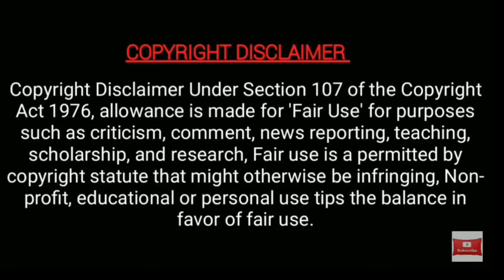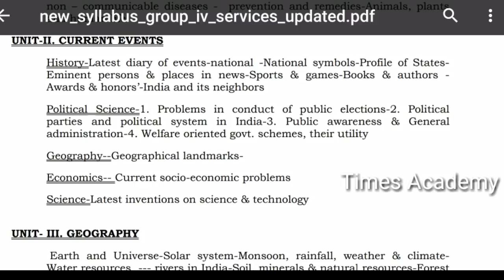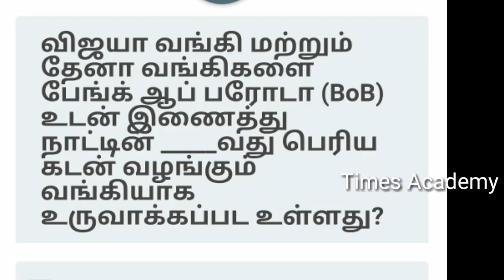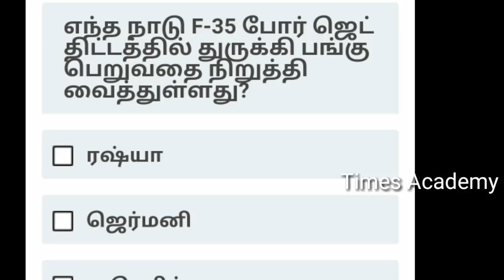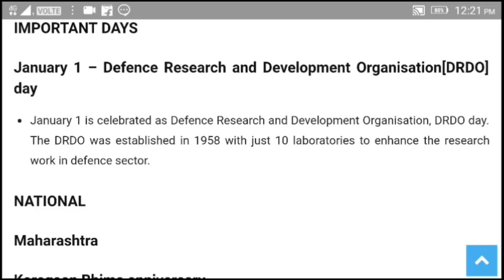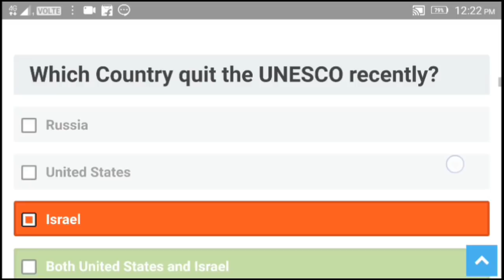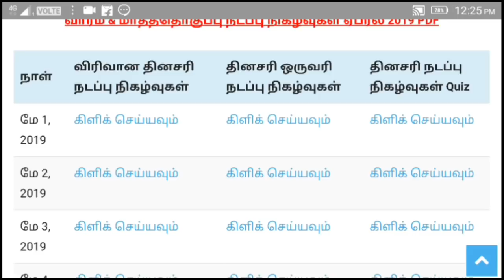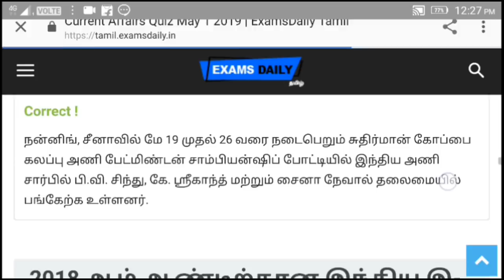How to study Current Affairs தமிழ் and English/best website/Times Academy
In this video we will discuss about how to study Current Affairs தமிழ் and English: